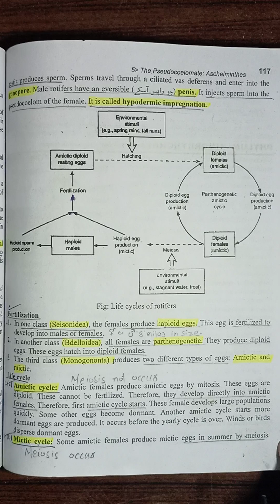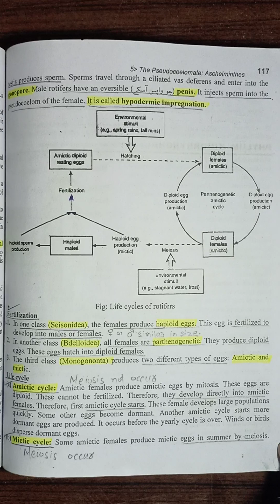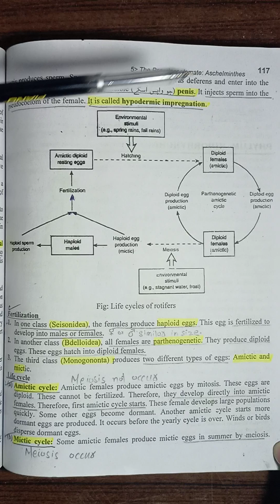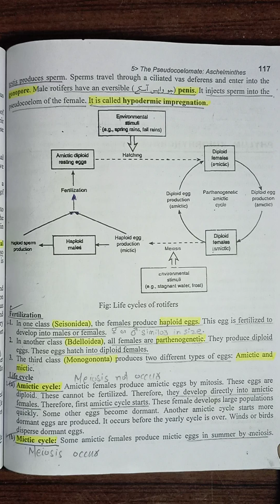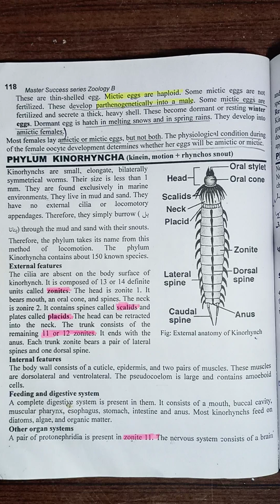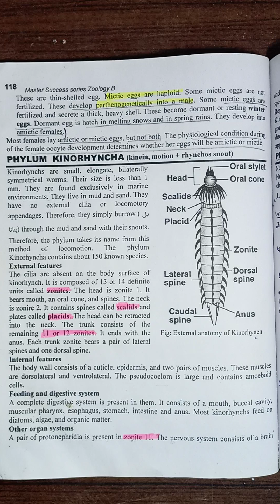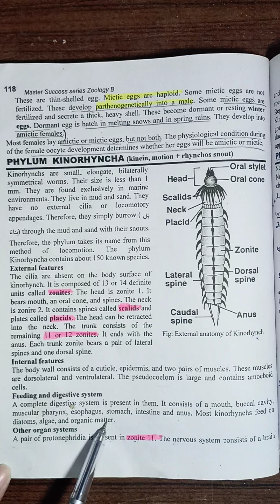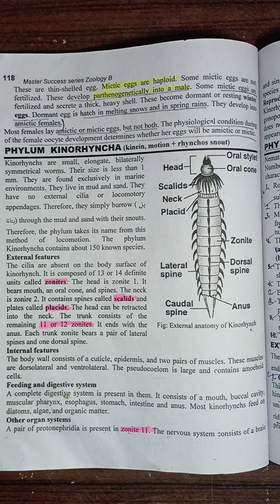// Reproduction in rotifera // Phylum Kinorhyncha // External feature // Reproduction